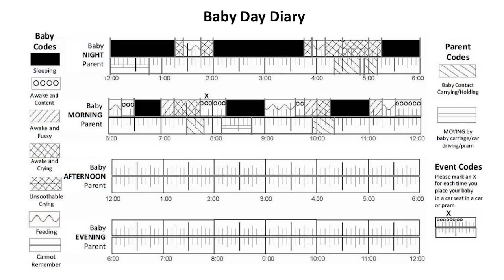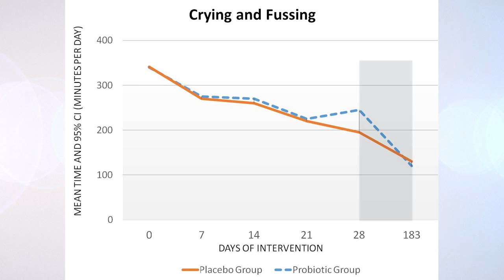Treating infant colic with the probiotic Lactobacillus reuteri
Infant colic, or excessive crying of unknown cause, affects up to 20% of infants and is a major burden to families and health services. Infant colic is often defined by the Wessel's criteria of crying or fussing for three hours or more a day for three days or more per week for three weeks in infants aged less than 3 months. Although infant colic spontaneously resolves after the first three to four months after birth, it is associated with maternal depression, early breastfeeding cessation, and shaken baby syndrome. Infant distress is one of the most common presenting problems to primary, secondary, and tertiary healthcare sectors, costing the UK healthcare system millions of pounds annually.

The cause of infant colic remains elusive despite decades of research. Psychosocial hypotheses include poor maternal-infant interactions, maternal anxiety and depression, and difficult infant temperament. Gastrointestinal theories include increased intra-abdominal gas, hyperperistalsis, and visceral pain. One study has suggested that infants with colic may have increased faecal calprotectin levels, suggesting a possible role for gut inflammation; however, another study suggested no differences in faecal calprotectin levels between infants with and infants without colic.

No single effective treatment for colic exists, and most clinical guidelines recommend support and reassurance as the mainstay of management. The use of hypoallergenic formulas or elimination of cow's milk protein from the diet of mothers who are breast feeding may possibly be effective, yet not all irritable infants respond. Anticholinergic drugs, for example, dicycloverine, are effective but have potentially dangerous side effects, including breathing difficulties and coma. An effective, practical, and acceptable intervention for infant colic would represent a major advance in clinical and public health.

Recently, research into the use of probiotics for colic has been rapidly gaining momentum. Infants with colic are reported to have increased concentrations of gas forming organisms and proteobacteria such as Escherichia coli in their gut. Colonisation with certain intestinal micro-organisms, such as Bifidobacterium and Lactobacillus species, along with increased intestinal microbial diversity, may protect against infant distress. Probiotics enhance the mucosal barrier and promote microbial diversity in the gut. They may reduce concentrations of proteobacteria and gas forming coliform and reduce intestinal inflammation. A recent meta-analysis of three small, randomised controlled trials of breastfed infants with colic reported that Lactobacillus reuteri noticeably reduced crying time at 21 days post supplementation. However, one trial was unblinded, two included only infants with mothers on dairy-free diets, and none used validated measures of infant distress. No trials have included formula fed infants, which is relevant because colic is associated with early breastfeeding cessation. Despite these major limitations, the use of probiotics for colic has been rapidly taken up internationally. An urgent need exists for a larger, more rigorous trial that includes infants unselected for feeding method to clarify whether L reuteri is effective for infant colic in the general population.

We determined whether the probiotic L reuteri DSM 17938 benefited infants aged less than 3 months with colic, irrespective of feeding mode. We also examined its effect on gut microbiota, faecal calprotectin levels, and E coli colonisation, all implicated in the mechanism of disease.

Read the results of the trial:
Treating infant colic with the probiotic Lactobacillus reuteri: double blind, placebo controlled randomised trial